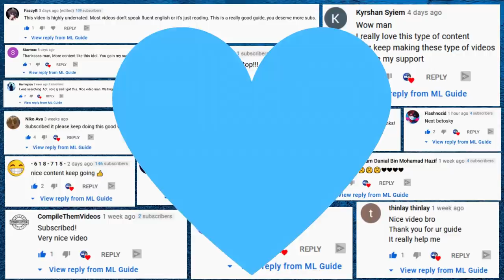Don't make ANY of this NOOB MISTAKES to RANK UP FAST | Mobile Legends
Hello my friends, today I want to talk with you about the worst 10 noob mistakes you can make in Mobile Legends that can really stop you from ranking up. Please don't skip around and take out your notebook. There is a lot of things to learn for you. Thanks and enjoy this ML Guide

If you buy anything after using one of the links I'll get a little commission for it without any extra costs for you. Awesome right? 😁

Table of content:
0:00 Love ya!!
0:16 Too many noobs
0:43 AHHHHHHHHHH!1111
1:40 Feeding is fun... NOT
2:06 Knowlege = more skill
3:14 30 Days Season 21 Push Challenge
3:44 Knowlege = more skill part 2
4:24 Adjusting is for pu**ys
5:06 Turrents are made to be ignored
6:16 Poor Tanks T_T
6:32 Freezing is fun
7:15 Psssssst!
7:45 Don't be a headless chicken ;) MLGuide MLBB mobilelegendsbangbang ______________________________________